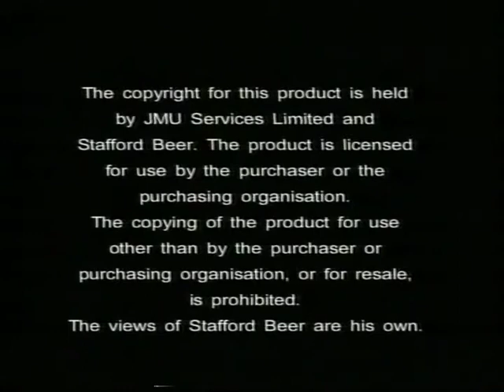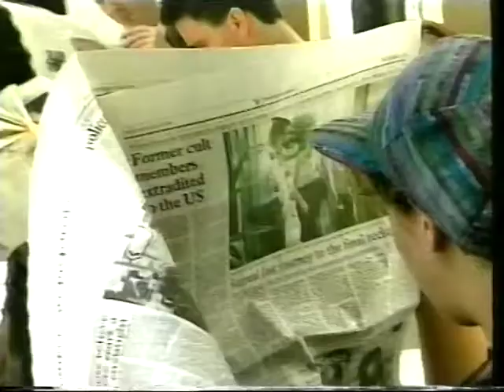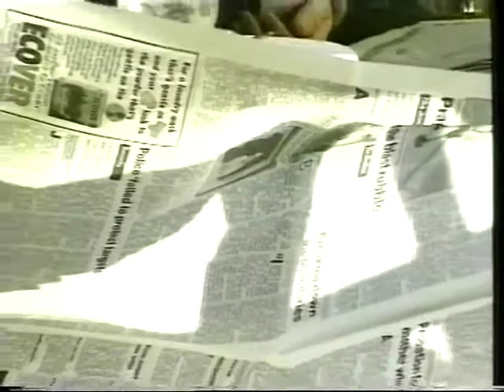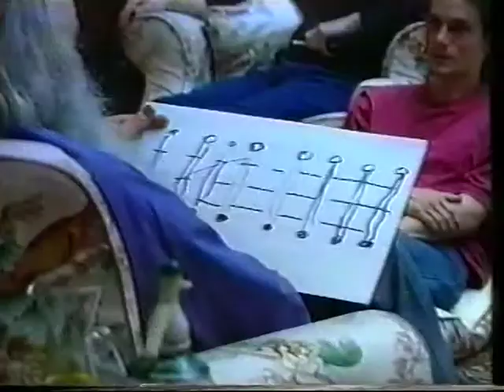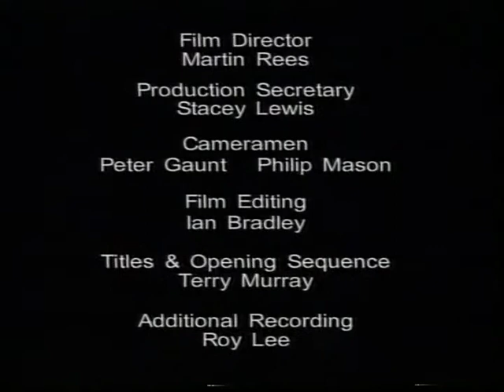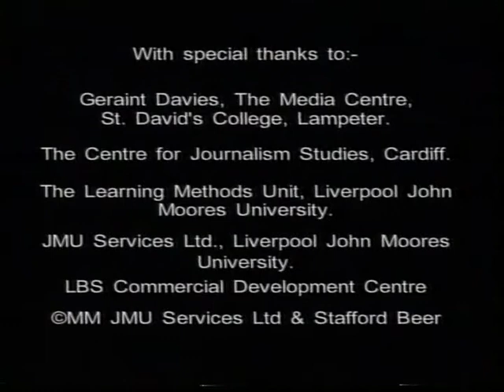Stafford Beer Collection.- 01 History & Origin of Cybernetics, part 1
Conference by Stafford Beer.